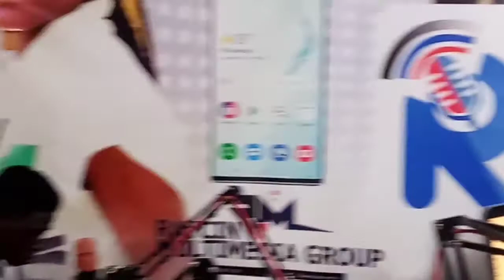ANTHEMS By Emmanuel Appiah , Clara Addae and Annchristcy Akpenamawu. (Studio session).